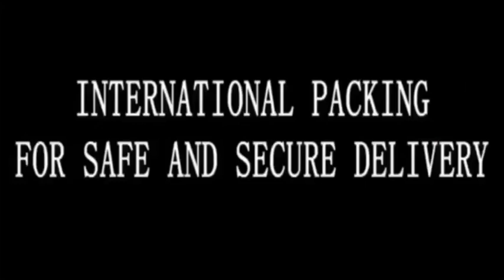beautiful canvas wall hangings